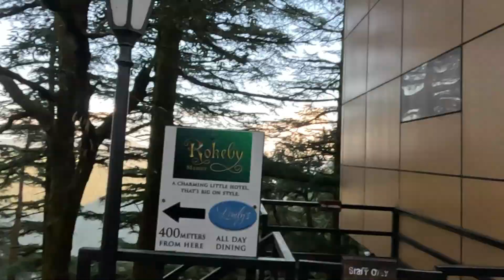Mussoorie | Landour | Lal Tibba | Char Dukan | Library Chowk | Bhatta Falls | Day - 7 | 29 -09 -2024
1. Gunhill Point Ropeway Service Charges and its surroundings
2. How far Bhatta Falls is from Mussoorie Mall Road and its surroundings
3. How Mussoorie Library Chowk looks like
4. Winter line view from Lal Tibba
5. Landour Bakehouse and its inside view and food charges
6. Char Dukan Mussoorie
7. Kellogg Memorial Church
8. Lastly, you will get to know about the total expenses that may occur in this day

If you have any further queries, then ask me in the comment section.

Thanks
Dwaipayan Ray
(A Budget Traveller)